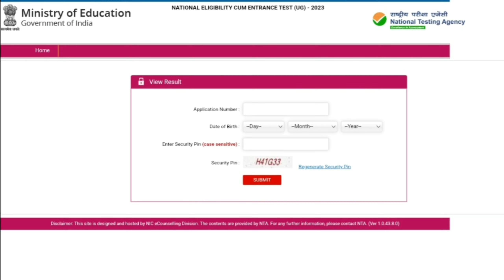NEET UG 2023 RESULT || COUNSELING GUIDANCE AVAILABLE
For PAID Counseling message in INSTAGRAM or TELEGRAM